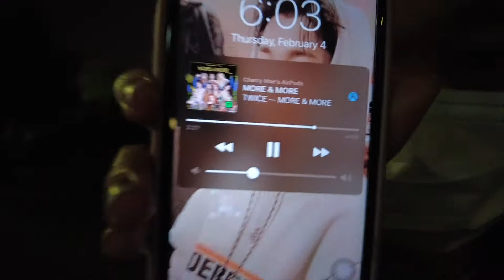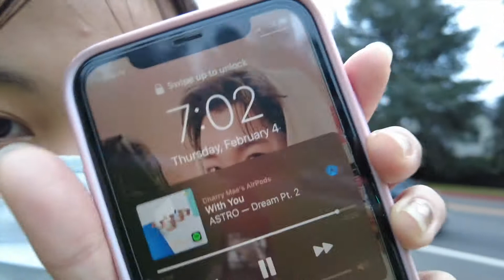Morning Walk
Hi guys.
I'm Charry Mae Clemente who lives in Los Angles California. Please join me as I shared with all of you my daily life here in LA.